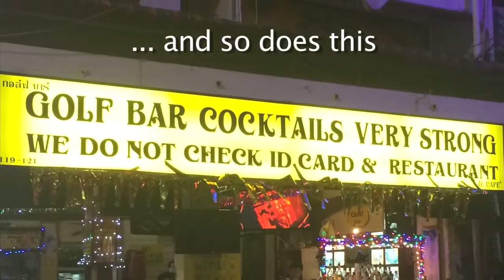How long have you lived in Bangkok?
A little fun from The Comedy Club Bangkok - Bangkok's only dedicated comedy venue with shows every Friday! Above The Royal Oak pub, Sukhumvit 33/1!